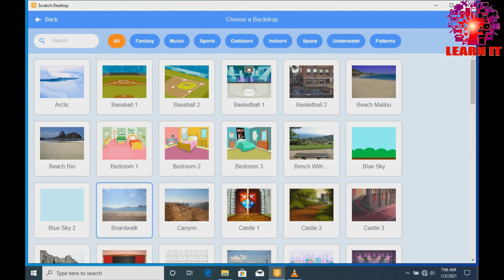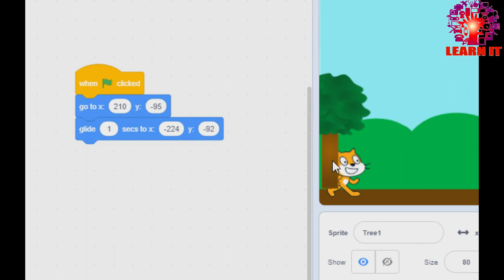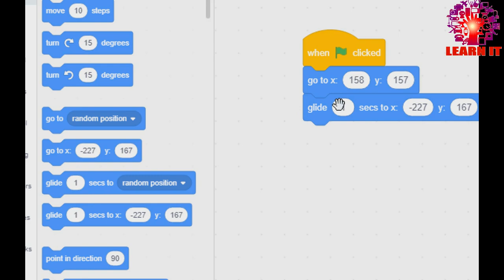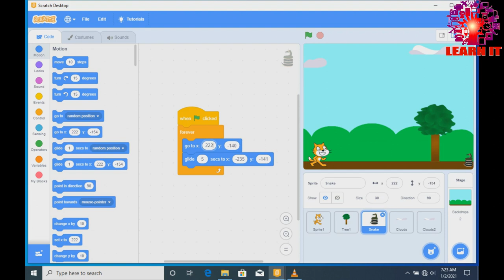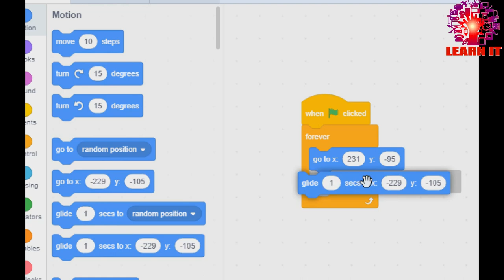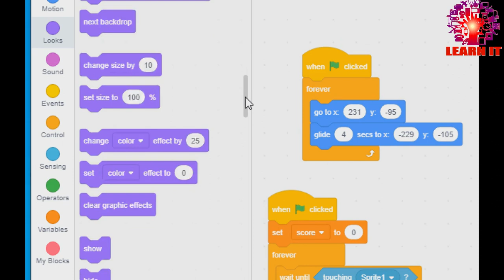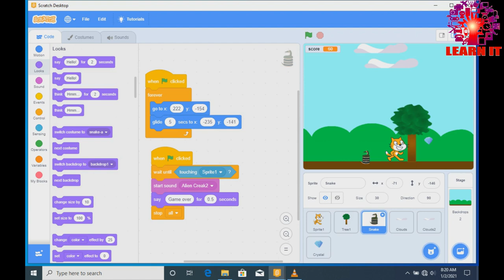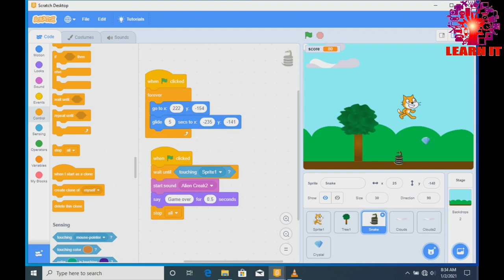Cat jumping game in scratch//jumping game/learn daily scratch programming/learn it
In this video I'm going to show you how to create cat jumping game in scratch...in this came when space key press cat jump up and down if cat touch snake gamer will be over and if cat touch crystal score increase by 20 .hope it helped.